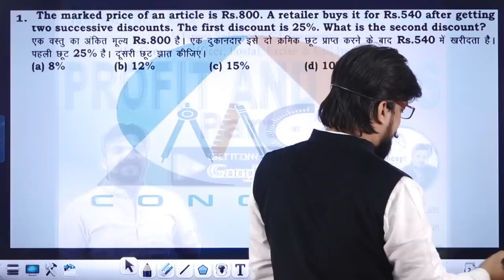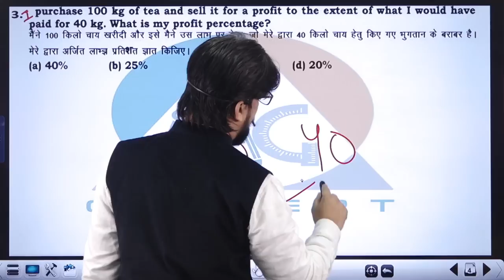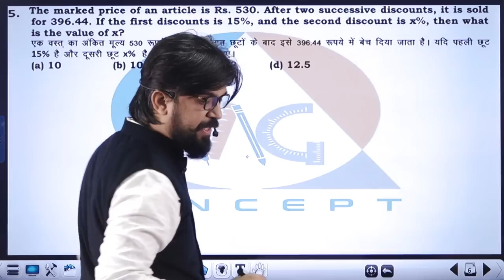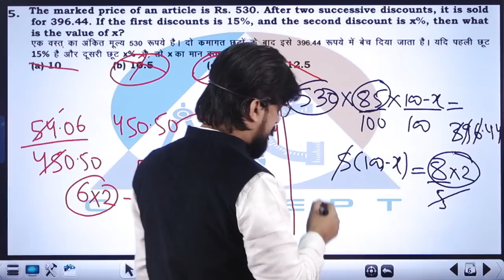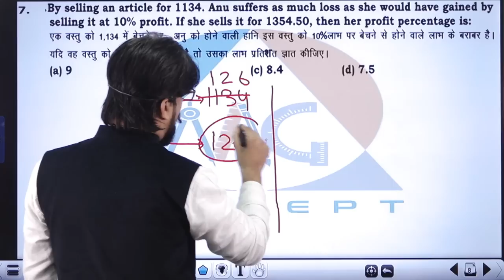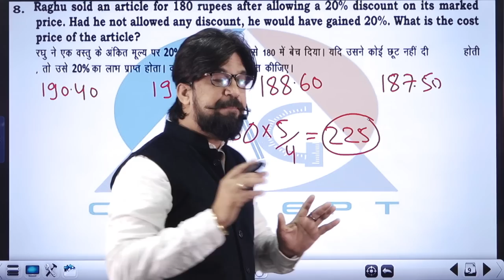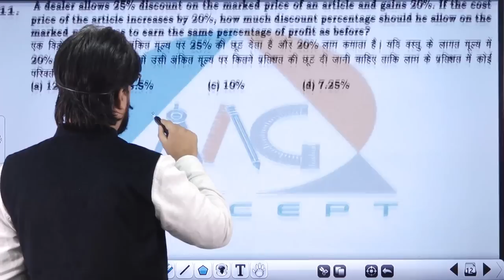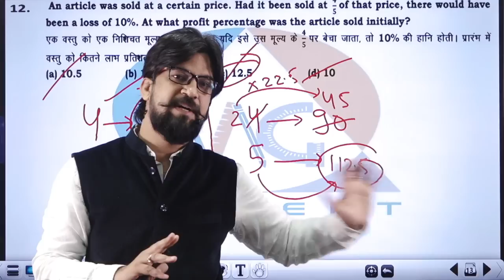Profit And Loss Special Skills | Important questions and tricks in Hindi | SSC CGL | CPO |CHSL BY MG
Profit And Loss Important questions and tricks in Hindi by Mohit Goyal Sir

BOOKS Now Available In These Cities Kindly Contact On Given Number Below:-

Availabilty in Your City Call@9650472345